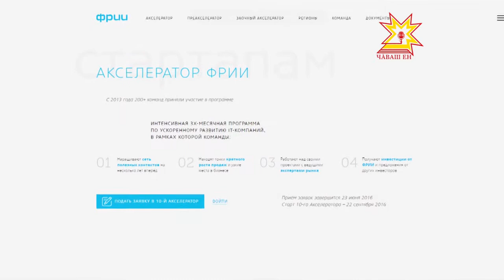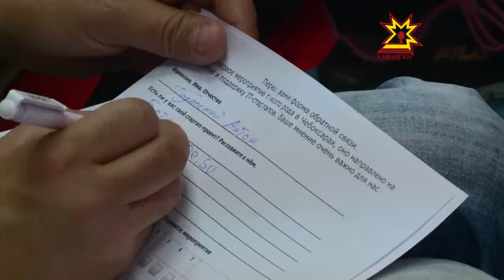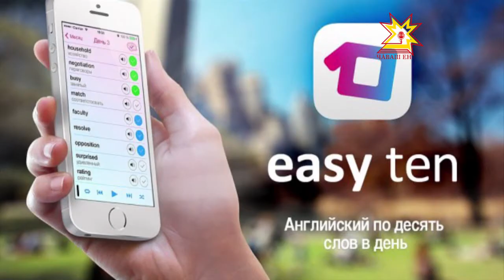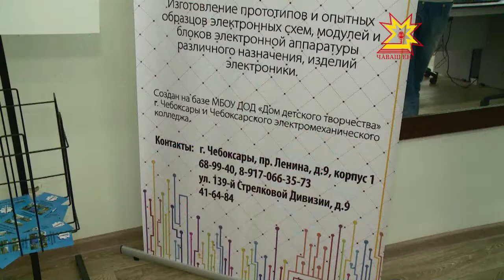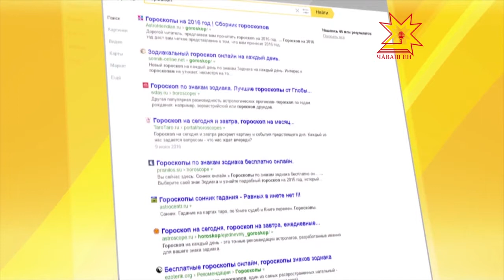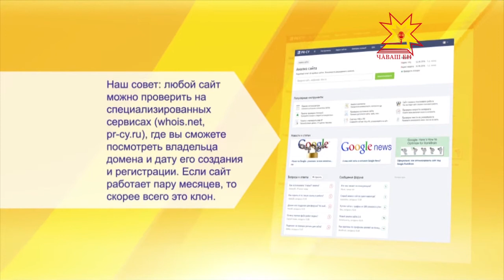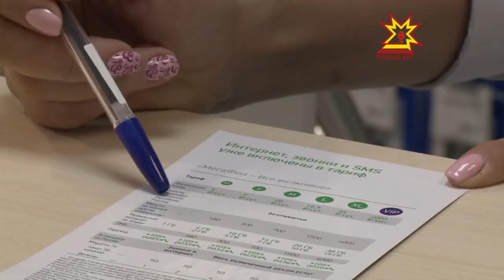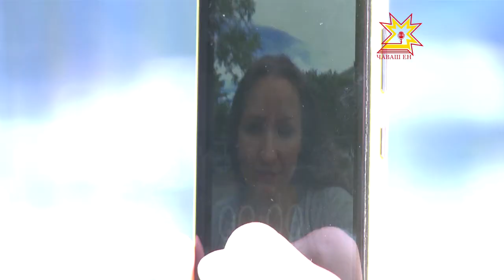IT - не обойти. Выпуск 17.06.2016